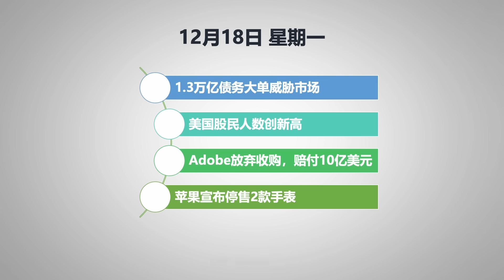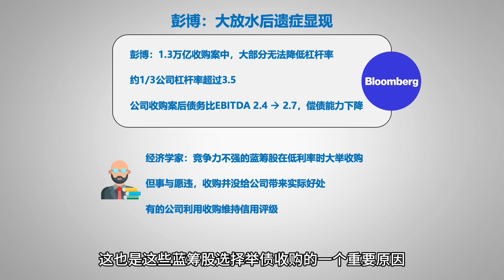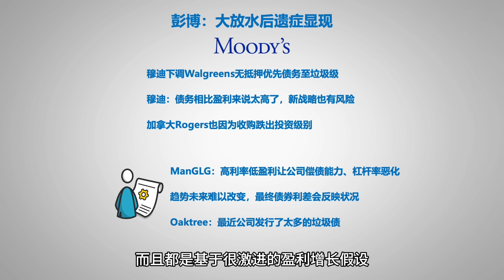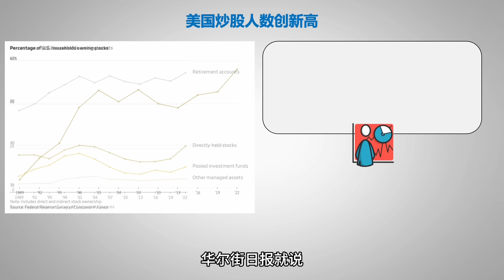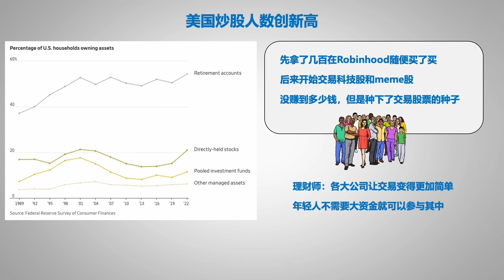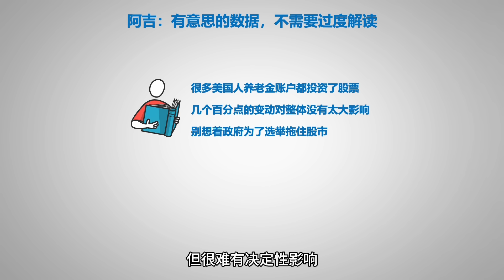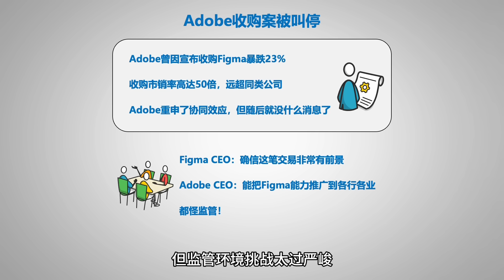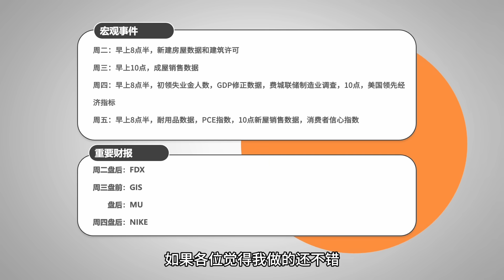万亿债务大单威胁市场？美国股民创历史新高！Adobe收购案泡汤，无奈交10亿“分手费”；苹果陷入知识产权纷争，暂停销售自家产品